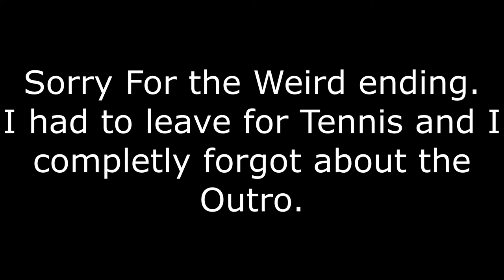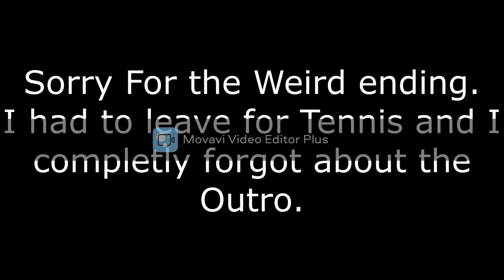Surviving the Depths (Minecraft Hardcore with Master Mike7) (Read Description For More Info)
First off I would like to apologize for the giant water mark in the middle of the screen at random times.  I used the wrong version of my editor for editing and it put a huge water mark on the middle of the screen at random times.  I tried to fix it for like a good 30 - 60 min but I couldn't do anything about it.  I enjoyed watching this video while I was editing so I thought this video was to good to trash so I hope you all still enjoy even though there is a giant water mark!